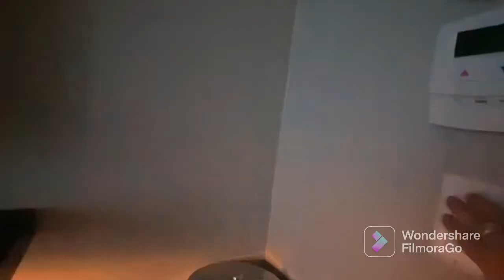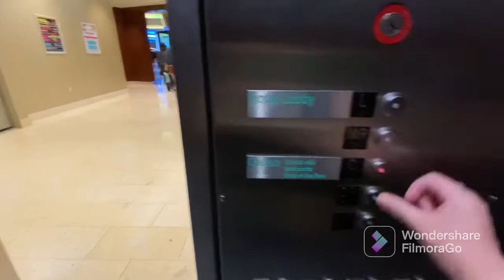Atlantic City Vlog: Ocean Resort & Casino Walk Thru plus Room Tour | Feb 2022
This is a vlog of the Ocean resort and casino in Atlantic City during my visit in February 2022.